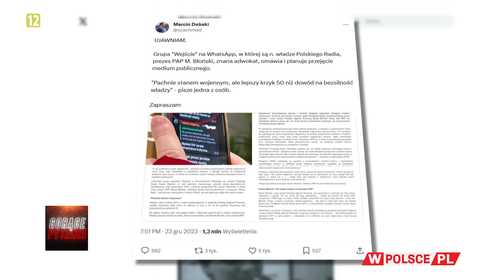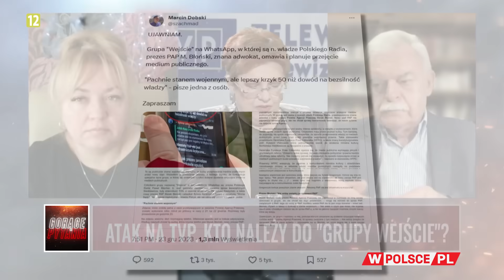ATAK NA TVP. KTO NALEŻY DO "GRUPY WEJŚCIE"?